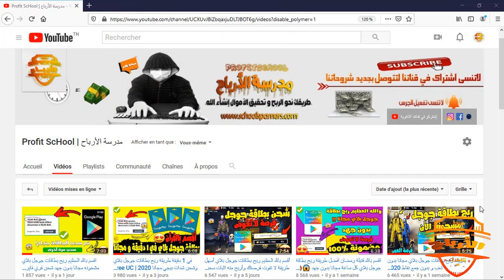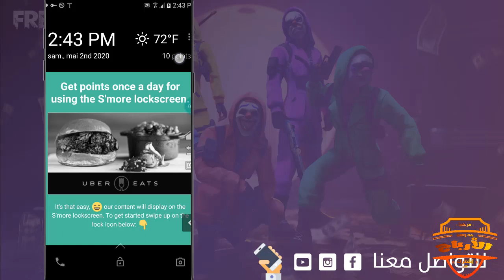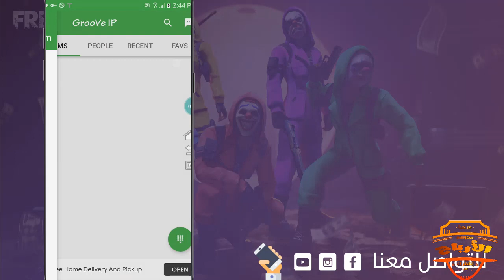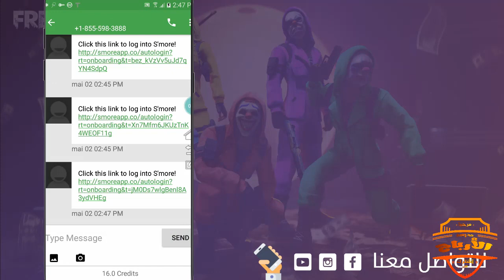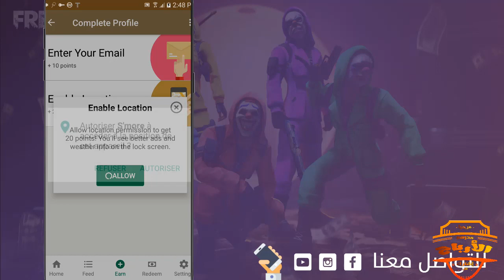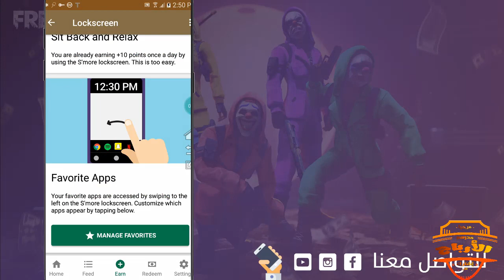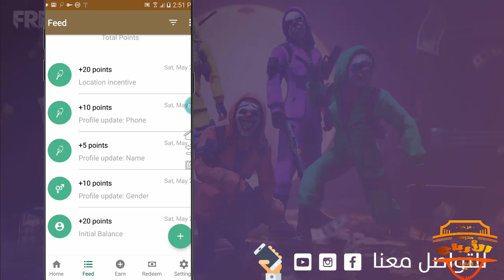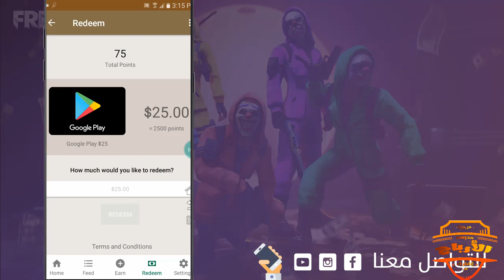اقسم بالله أقوى طريقة ربح بطاقات جوجل بلاي في ساعة و بدون فعل شيء | شحن الألعاب 2020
▬▬▬▬▬▬▬▬(ஜ۩۞۩ஜ)▬▬▬▬▬▬▬▬▬
اربح بطاقة جوجل بلاي مجانا من خلال هذة اللعبة بالاثبات😱اشحن ببجي وفرى فاير
الآن اربح بطاقة جوجل بلاي مجانا من خلال هذة اللعبة🔥اشحن العابك الان
سارع ! اربح بطاقة جوجل بلاي مجانا +جواهر فرى فاير وشدات ببجي | اثبات السحب
▬▬▬▬▬▬▬▬(ஜ۩۞۩ஜ)▬▬▬▬▬▬▬▬▬
شاركو الطريقة مع أصدقائكم ليستفيدو منها
▬▬▬▬▬▬▬▬(ஜ۩۞۩ஜ)▬▬▬▬▬▬▬▬▬
0) إشتركو بقناتنا الثانية اخوتي سننزل فيها فيديوهات جلد فري فاير و مسابقات
▬▬▬▬▬▬▬▬(ஜ۩۞۩ஜ)▬▬▬▬▬▬▬▬▬
Music used in this video:
▬▬▬▬▬▬▬▬(ஜ۩۞۩ஜ)▬▬▬▬▬▬▬▬▬
▬▬▬▬▬▬▬▬(ஜ۩۞۩ஜ)▬▬▬▬▬▬▬▬▬
مفاتيح :
Como ter gift card da google play gratis
بطاقة جوجل بلاي مجانا,
Free Google Play gift card 2020,Google Play gift card 2020,Google Play redeem code free,Play Store
كود بطاقات جوجل بلاي مجانا,
كود بطاقات جوجل بلاي,
كود بطاقات جوجل بلاي مجانا 2020,
كيف تحصل بطاقات جوجل بلاي مجانا,
كيف تحصل بطاقة جوجل بلاي مجانا,
 بطاقات قوقل بلاي مجانا,
 بطاقة جوجل بلاي,بطاقات قوقل بلاي,
 شحن حساب كوكل بلي,
 ربح بطاقة جوجل مجانا,
 بطاقات جوجل بلاي, بطاقات كوكل بلي,
 بطاقات رصيد كوكل بلي,
ربح بطاقة جوجل بلاي مجانا
free fire
pubg Mobil
google play
redeem code